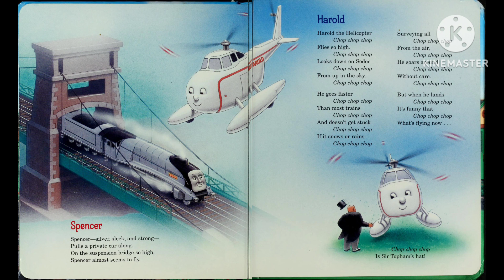Trouble On The Tracks - Finding James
Credit To @LuckyBlueBrandonVA
To My Fantastic Friends, @ashlymenard5780, @CruzIbarraMartinez413, @alextheparodyfan2005, @downeystudios2001, @TheKiwiThomasFan9800, @JennifertheUsefulTenderEngine, & @ThomasTimmyTwilightAndClayton, Use This As Free.